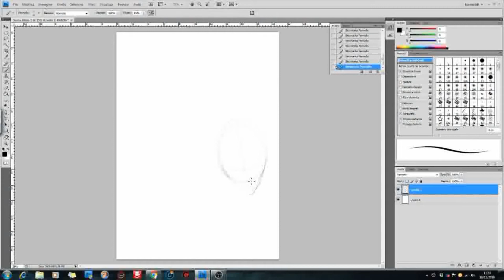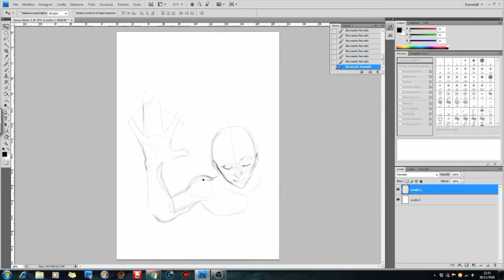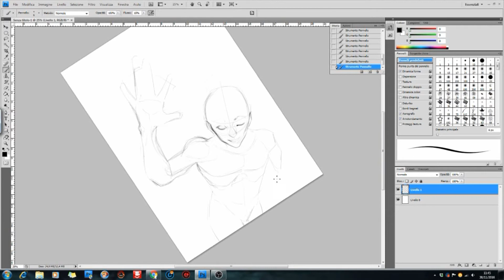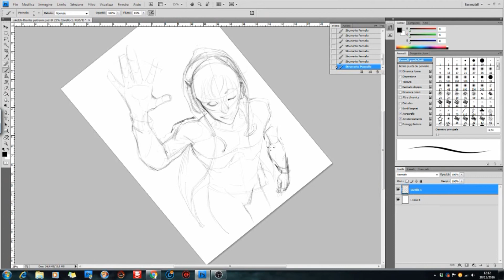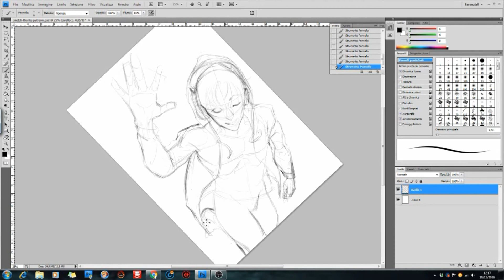Kazu FanArt [Pencil] - LeoNamber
Song: Linkin Park - Castle of Glass (Acoustic Cover by City of Heroes)